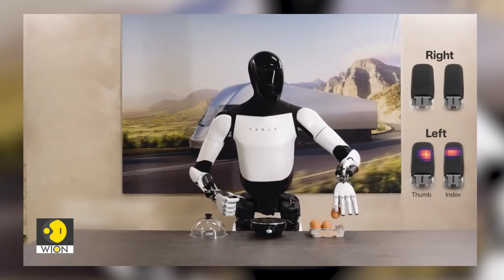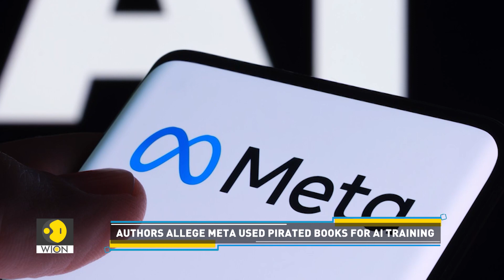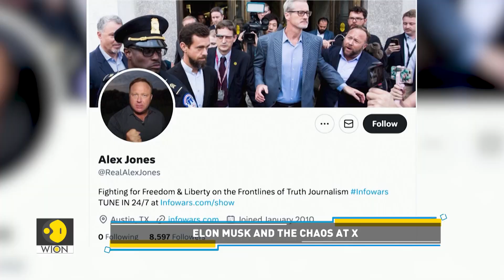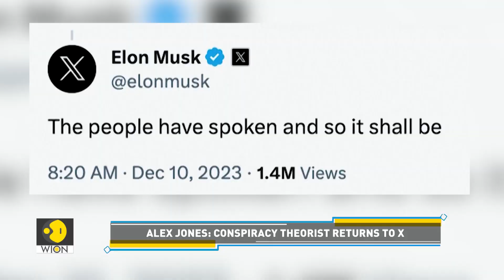Optimus Gen 2: Tesla's new humanoid robot | Tech It Out